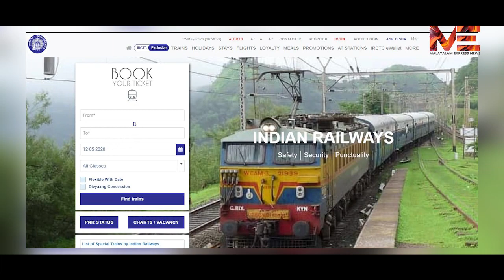ലോക് ഡൗൺ ഇനിയും നീട്ടും? രാജ്യത്ത് ട്രെയിന്‍ സര്‍വീസുകള്‍ക്ക് തുടക്കം